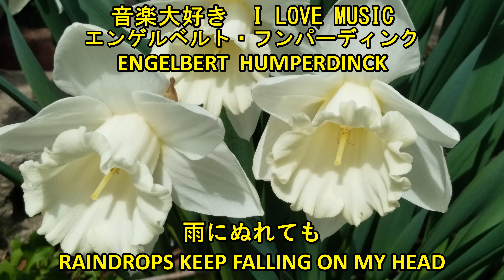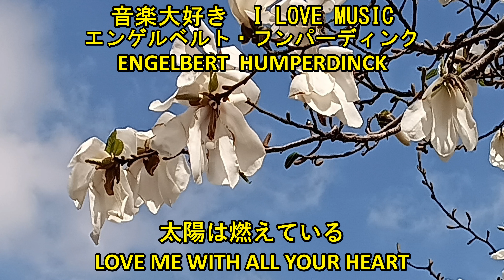音楽大好き エンゲルベルト・フンパーディンク 「グレイティスト・ヒット」 I LOVE MUSIC ENGELBERT HUMPERDINCK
動画のタイトル　エンゲルベルトがエンゲルベル「チ」となっていますが、修正致しました。

音楽大好き　エンゲルベルト・フンパーディンク　「グレイティスト・ヒット」

視聴ブロックされた物　　ラヴ・ミー・トゥナイト　よくあることさ　２曲

収録曲
アナザー・タイム・アナザー・プレイス　　遥かなる影(クロース・トゥ・ユー)　　アフター・ザ・ラヴィン　　ラヴ・イズ・オール　　マイ・シェリー・アモール　　イン・タイム　　優しく歌って　　サムシィング　　雨に濡れても　　キャント・スマイル・ウィズアウト・ユー　　悲しみのジェット・プレーン　　ヘルプ・ミー・マーク・イット・トゥゲザー・ザ・ナイト　　太陽は燃えている　　アンド・アイ・ラヴ・ユー・ソー　　ザ・モースト・ビューティフル・ガール　　ユー・アー・ザ・サンシャイン・オブ・マイ・ライフ　　エブリヴォディ・テイキン　　花の咲く時　　リリース・ミー　　ゴールデン・ライブ・メドレー　　全２０曲